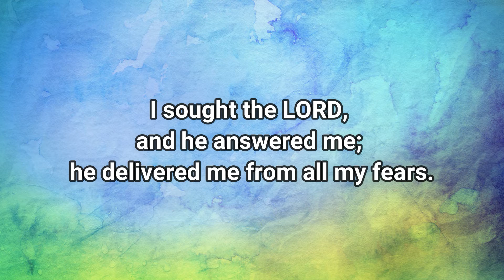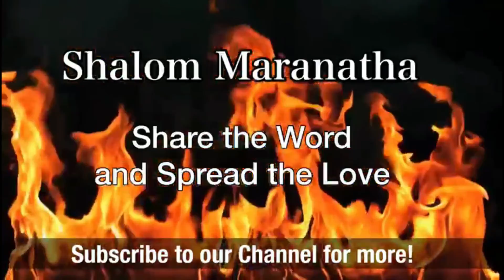The difference between the Living God and idols 29.08.2021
Today's short meditation will expose the truth to those who are willing to surrender ! Learn and be blessed.